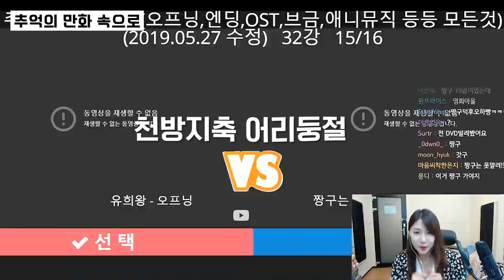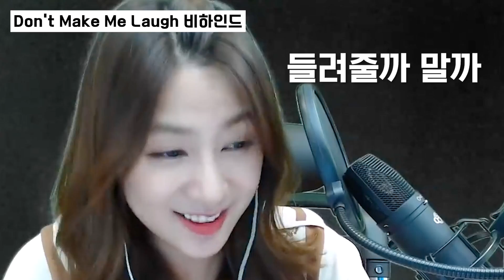빵-하! 빵-하? 5개월차 초보스트리머의 방송 켜는 법 😅 *동맹미랩 트로피컬ver 최초공개*│🔥미공개핫클립🔥 2탄│[오하빵 ohhabbang]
🤚 빵-하! 🤚

드디어 미공개클립 2탄이에요!
따로 편성하기 애매했지만 사라지기는 아까운 클립들을 모아보았어요.

다시 보고 싶은 장면이 있다면 언제든 제보해주세요!! 🥰
모두모두 건강하세요!

🤚 빵-빠 🤚